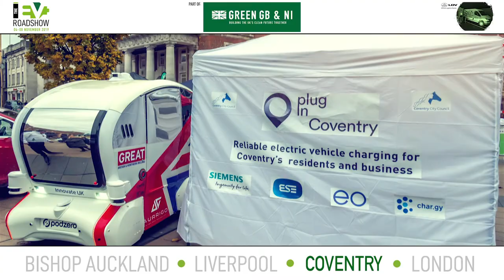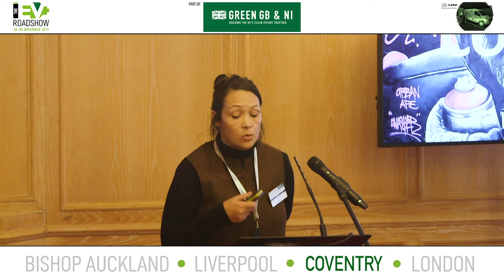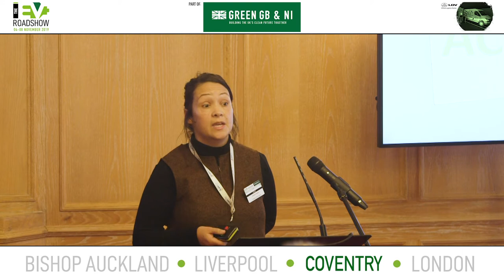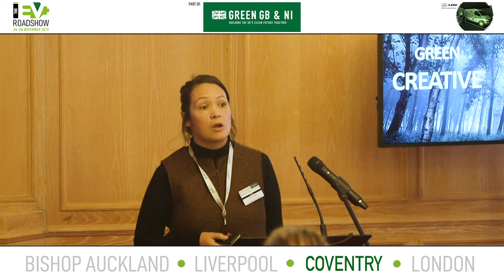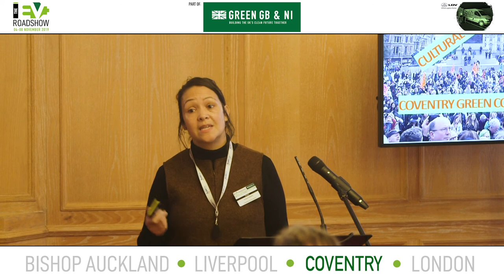EV Roadshow 2019 | Day 3: Coventry | Amanda Roberts, Coventry City Council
The EV Roadshow part of Green Great Britain Week | Building the UK's Clean Future Together | Day 3: Coventry | Amanda Roberts of Coventry City Council